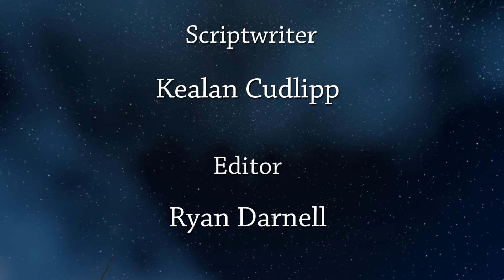Discovering Azeroth: with Morgan Freeman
This was a WoW machinima project made by myself and my friend Kealan for college, enjoy watching Morgan Freeman and his cameraman discover the world of Azeroth :P